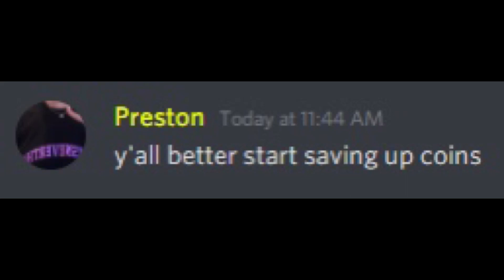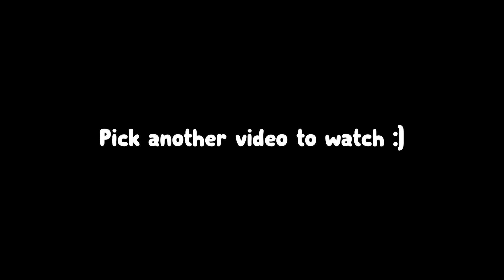OMG! 😲 HE LEAKED ALL NEW PETS & RARITY FOR THE NEXT UPDATE! | Pet Simulator X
SHEESH UPDATE IS ALMOST HERE, IM SO READY BOIS